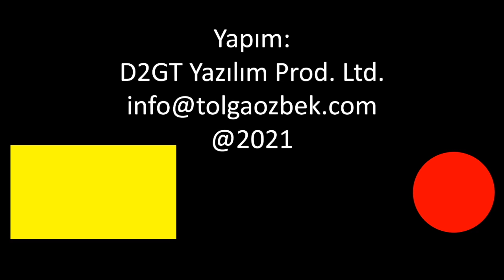Özdemir Bayraktar vefat etti, Türkiye'deki İHA'lar yetim kaldı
Bu dünyadan bir Özdemir Bayraktar gelip geçti. Her ne kadar kamuoyu onu Selçuk Bayraktar’ın babası, Cumhurbaşkanı Erdoğan’ın dünürü olarak tanısa da Özdemir Bey vatansever, çok iyi mühendis, aklı her zaman bilimde, atölyede yatıp kalkacak kadar hırslı ve çalışkandı. Üç evladının yanı sıra Türkiye’de İHA-SİHA’ların babasıydı. Havacıların da “Özdemir Amcası”… Kanalımıza destek vermek için
Videomuzun müziği, değerli takipçimiz Selçuk Çelebi tarafından hazırlandı:
Kanalı  @Ambient Music Selcuk Celebi   Eserlerine ulaşmak için: